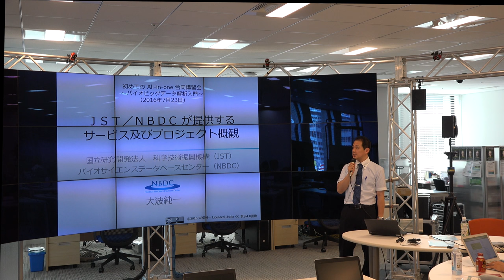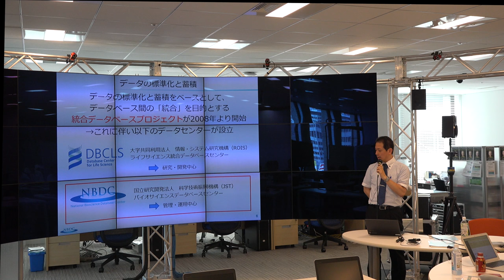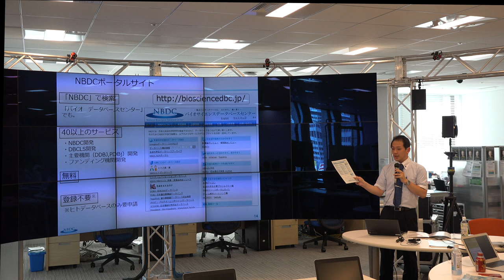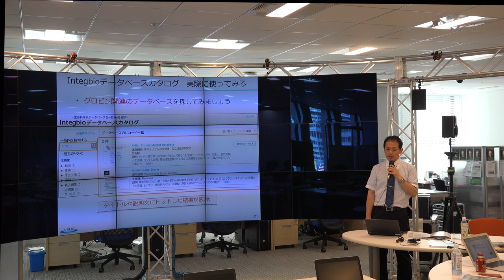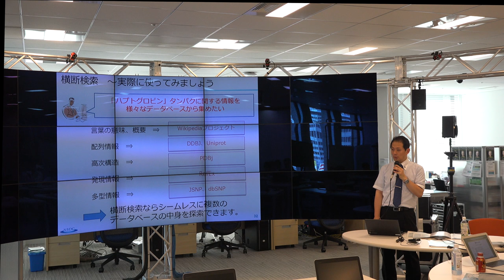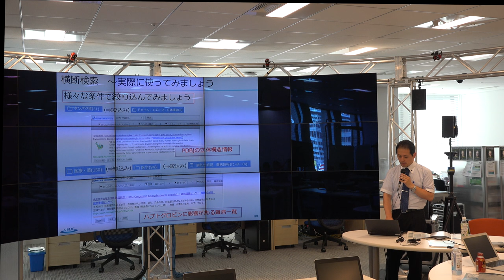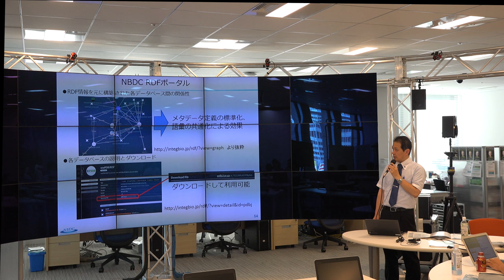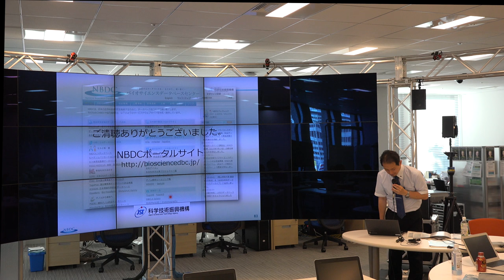JST/NBDC が提供するサービス及びプロジェクト概観@All-in-one 合同講習会 2016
本日の統合TVは、2016年7月23日に開催されたAll-in-one 合同講習会 2016 ～バイオビッグデータ解析入門～から、バイオサイエンスデータベースセンター (NBDC) 大波 純一 による「JST/NBDC が提供するサービス及びプロジェクト概観」をお送りします。約1時間です。

生命科学の分野では、研究で得られたデータをただ単に公開するだけでなく、データベースシステムとして別の研究者が再利用しやすいように整備して、社会に還元することまでが一般的になりつつあります。しかもデータベースの情報解析を出発点として新しい知見を得るデータ駆動型研究や、データベース整備のためのツールや基準作りも盛んであり、日々一歩先の未来を見据えた研究開発や政策決定が必須です。

科学技術振興機構(JST)バイオサイエンスデータベースセンター(NBDC)では、このような生命科学分野の新しい流れをサポートするため、研究プロジェクトのファンディング事業や、多数のデータベース・ツール・インフラ設備の提供、日進月歩の研究手法を学習するための講習会の開催など、幅広い事業を展開しています。

NBDCが提供している研究や学習に役立つサービスと、プロジェクトの概観について紹介します。